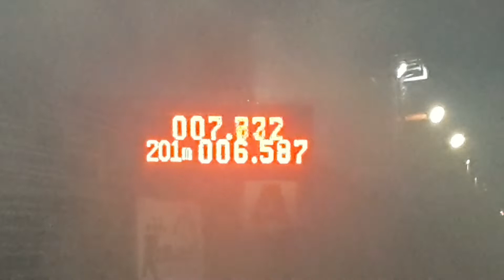Dmax อู่ช่างฮีม 10.306 sec. สนามคลอง 14.